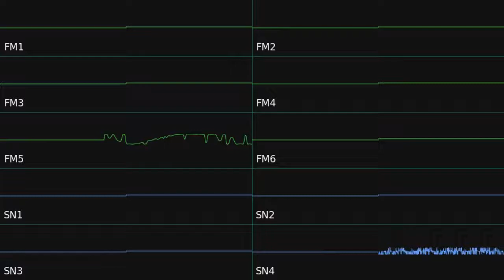Napalm Man - Mega Man 5 (Sega Genesis Cover)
Boom boom boom gotta get that

At college rn, so uploads won't be as fancy

Arranged in Deflemask
Waves formed in Corrscope
Video made in VSDC Free Video Editor